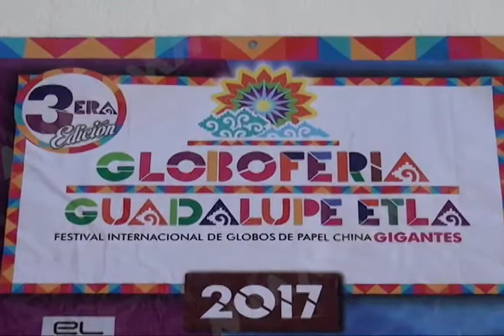Realizarán tercera edición de “Globo Feria Guadalupe Etla“